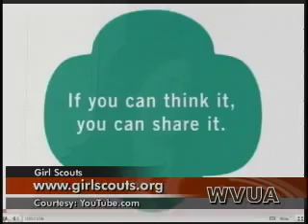GIRL SCOUTS.mp4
The Girl Scouts are gearing up to honor their Women of Distinction, including former Tuscaloosa City Schools superintendent Dr. Joyce Levey.